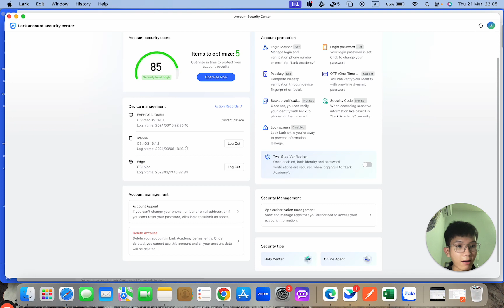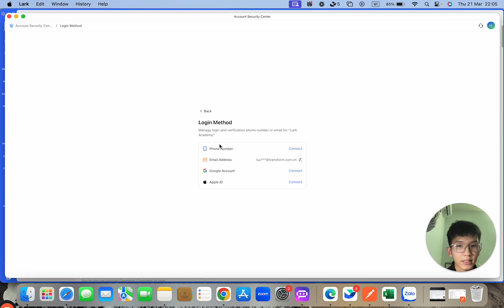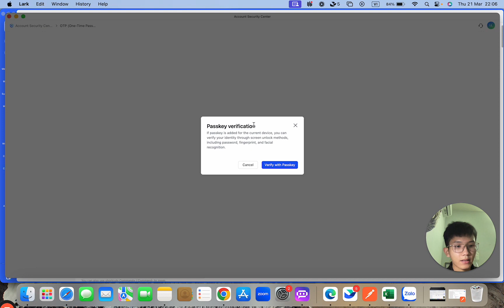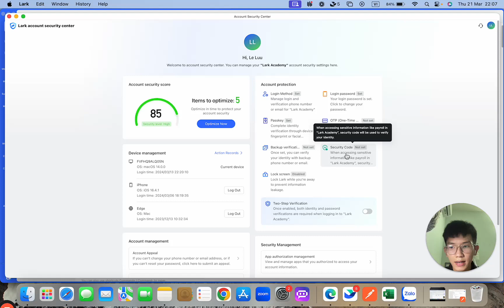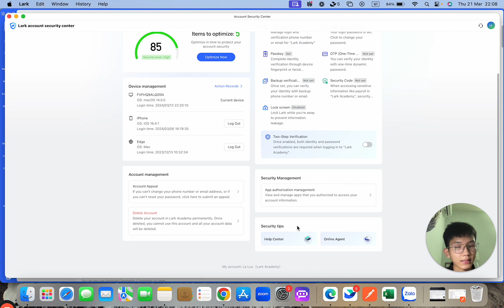Cách quản lý Trung tâm bảo mật tài khoản Lark để tăng cường an toàn thông tin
Nâng cao bảo mật thông tin trong tổ chức với Lark. Trong video này, Lark Academy by Transform Group sẽ hướng dẫn chi tiết cách quản lý Trung tâm bảo mật tài khoản Lark, bao gồm các bước quản lý phương thức đăng nhập, thiết lập mật khẩu, thiết bị đăng nhập, xử lý kháng nghị hoặc xóa tài khoản, và các biện pháp bảo mật khác.

Phần 1: Giới thiệu
Phần 2: Trung tâm bảo mật tài khoản
Phần 3: Các phương thức bảo mật tài khoản
Timestamps:
0:00 -  Giới thiệu
0:13 - Truy cập trung tâm bảo mật tài khoản
0:32 - Quản lý thiết bị
0:45 - Kháng nghị hoặc xoá tài khoản
1:25 - Phương thức đăng nhập
1:41 - Mật khẩu đăng nhập
1:45 - Passkey
2:20 - OTP
2:46 - Xác thực dự phòng
3:07 - Mã bảo mật
3:20 - Khoá màn hình
3:31 - Xác thực 2 bước
4:04 - Thông tin ứng dụng uỷ quyền

Đăng ký tư vấn Lark Pro giá tốt nhất thị trường tại